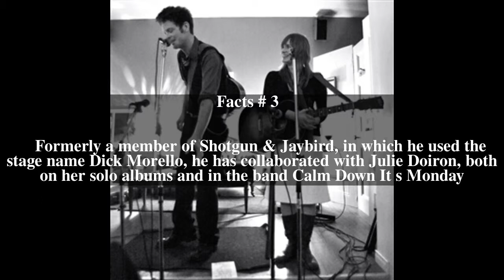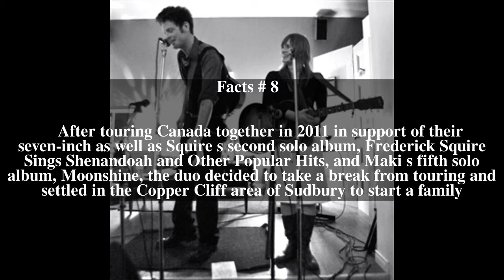Frederick Squire Top # 8 Facts